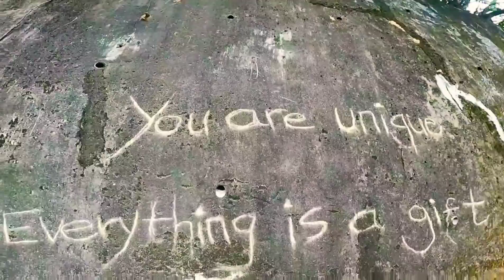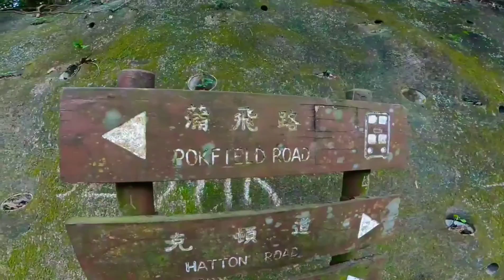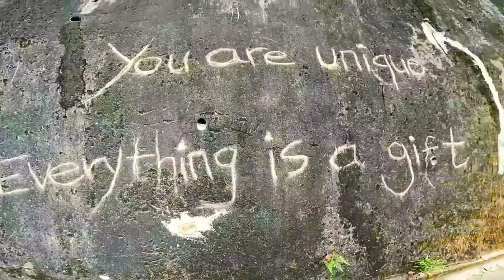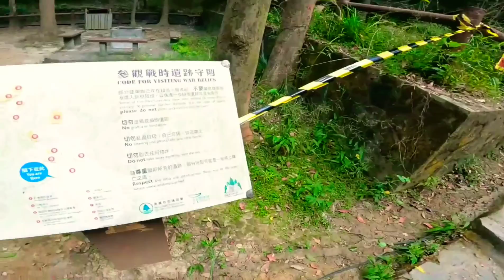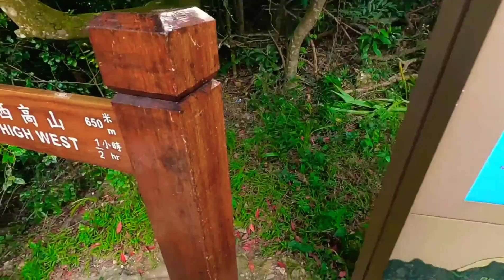MT. High West Hongkong - Walang katapusang hagdan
High West or Sai Ko Shan, is a mountain on Hong Kong Island with a height of 494 m It is in Central and Western District.

Elevation: 1,621′